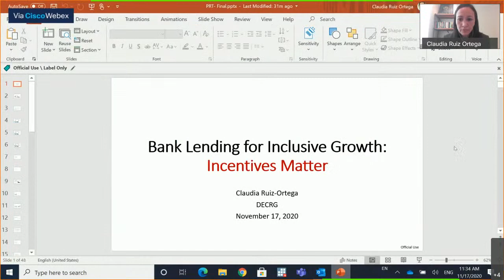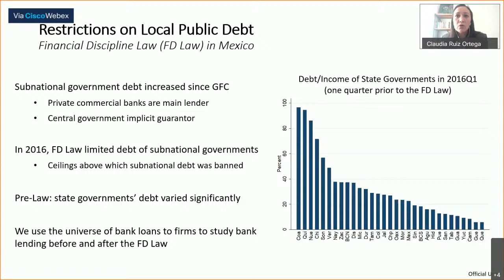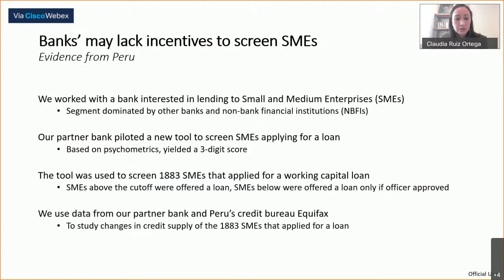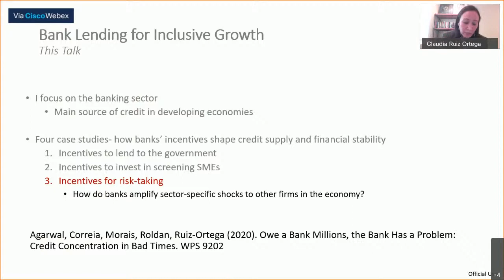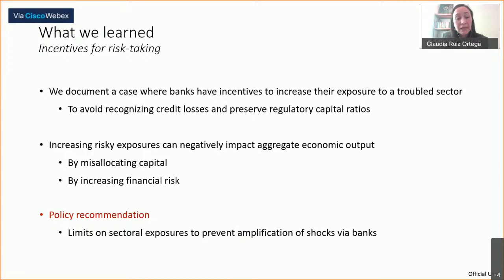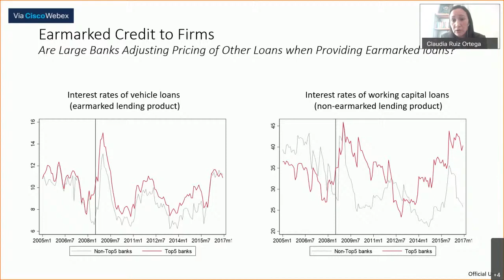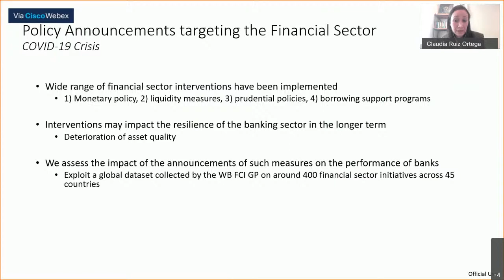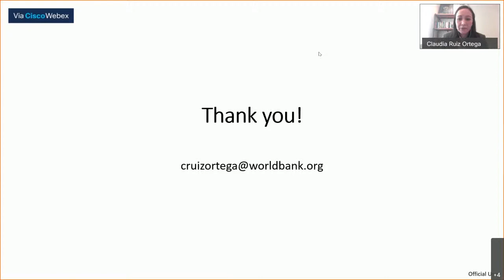Bank Lending for Inclusive Growth: Incentives Matter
Bank lending is a key driver of economic growth. However, large inefficiencies remain—particularly in developing countries—due to barriers that limit the flow of funds towards productive borrowers.

In this Policy Research Talk, World Bank economist Claudia Ruiz-Ortega will discuss how access to novel datasets from banks, credit bureaus, and credit registries can help us understand the dynamics of bank lending, as well as the intended (and unintended) effects of public policies affecting banks.

Drawing on research in Mexico and Peru, the talk will illustrate cases in which lenders lack incentives to allocate credit to productive borrowers or advance financial inclusion among SMEs. Highlighting the case of earmarked credit in Brazil, the talk will provide new insights on the strategies that banks adopt when distributing government-subsidized loans across firms. Finally, the talk will cover recent research on the effectiveness of policy initiatives aimed at supporting the banking sector during the COVID-19 emergency.